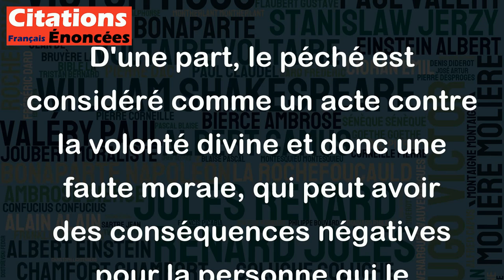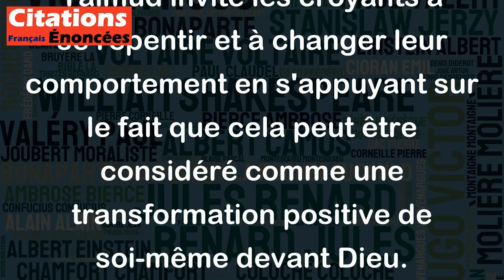Quand le pécheur fait pénitence, ses péchés deviennent des mérites aux yeux de Dieu. - Le Talmud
Cette citation du Talmud peut sembler paradoxale voire contradictoire à première vue, mais cela dépend de sa compréhension.
D'une part, le péché est considéré comme un acte contre la volonté divine et donc une faute morale, qui peut avoir des conséquences négatives pour la personne qui le commet. D'autre part, la pénitence est l'acte de se repentir et de demander pardon pour ses actions, ce qui peut amener à une transformation positive de soi-même.
Dans ce sens, la citation dite que lorsque le pécheur se repend de ses fautes, il en fait des mérites. Cela peut être compris comme une transformation morale, une évolution vers une meilleure version de soi-même qui est généralement considéré comme méritoire aux yeux de Dieu ou des autres personnes.
En somme, la citation du Talmud invite les croyants à se repentir et à changer leur comportement en s'appuyant sur le fait que cela peut être considéré comme une transformation positive de soi-même devant Dieu.